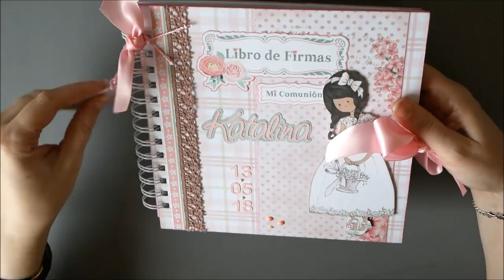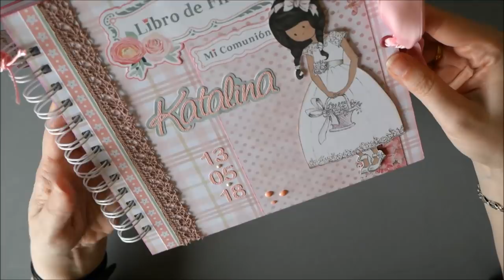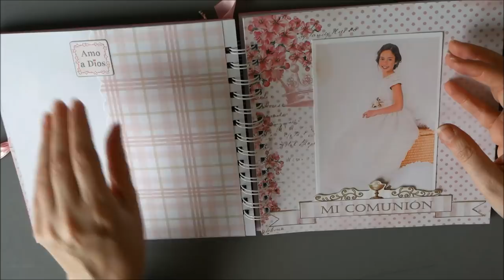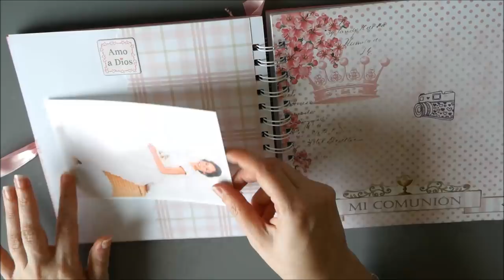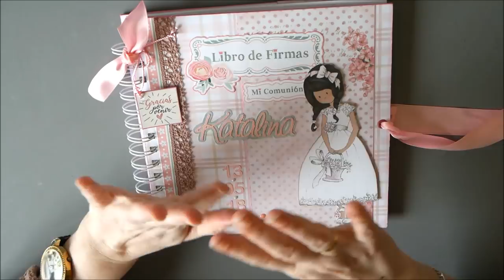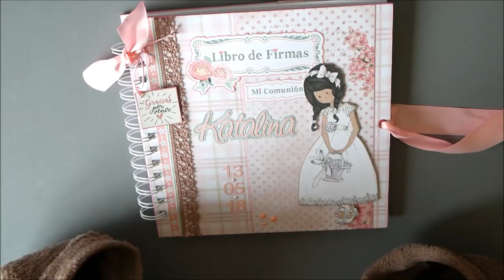Libro de firmas comunion niñas dayka 2018 scrapbook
Hola, hoy en el canal un vídeo de inspiración- Libro de firmas para primera comunión con niña de Dayka 2018. Además he combinado papeles de Kora con papeles de Dayka. Medidas: 8*8 pulgadas. Una hoja para foto y 20 hojas para firmas.